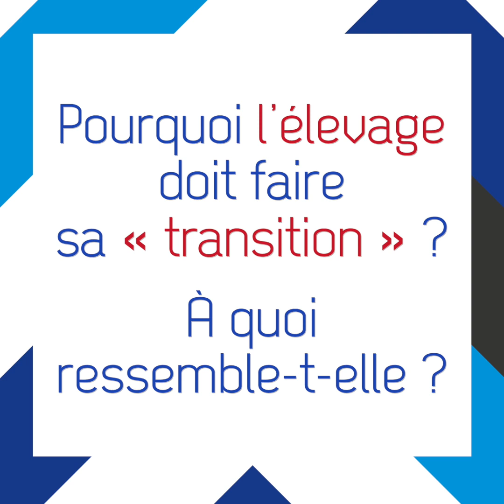2 minutes sur la transition agricole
Pourquoi l’élevage doit faire sa « transition » ? À quoi ressemble-t-elle ? Comment accompagner au mieux cette transition ? Quels sont les autres défis de l’élevage ?
En deux minutes, Thomas Bonvillain d'I4CE répond à ces questions et parle de la transition de l’élevage en France.